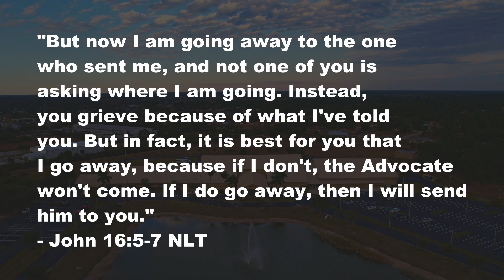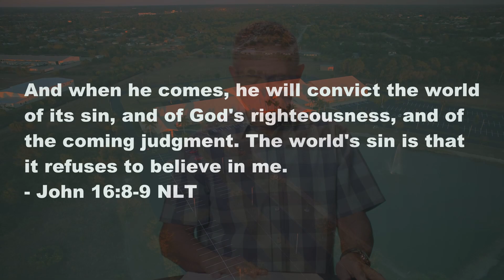THE HOLY SPIRIT AND THE WORLD | Midweek Moment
New Life exists to Attract people to Jesus Christ, Develop them toward spiritual maturity and Empower them to serve God and lead others.

We Gather on Sundays at 9:15am and 11:15am

Don't Do Life Alone